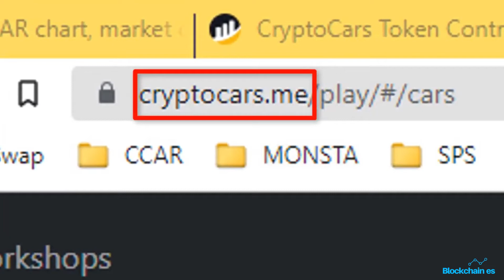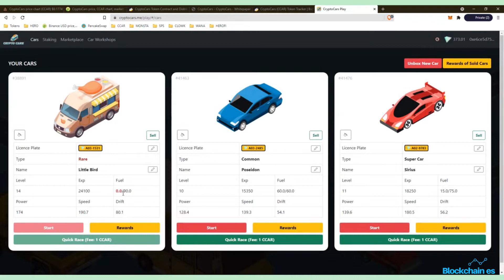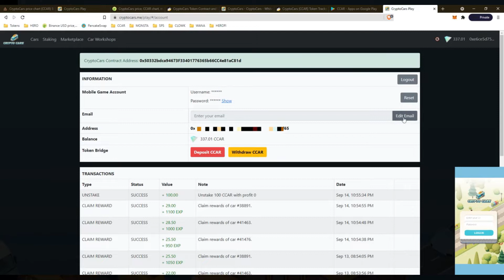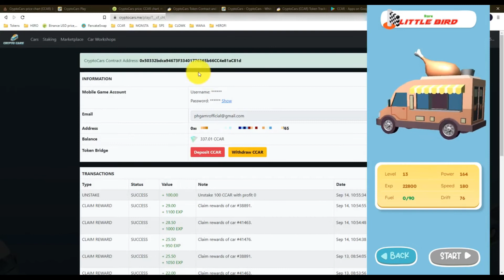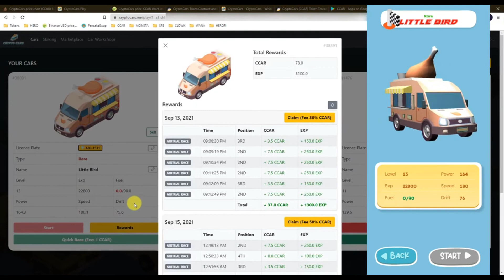Cómo Empezar en Crypto Cars Des de 0 | Guía para Principantes | Crypto Cars Tutorial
00:00 Qué es crypto cars
01:05 Cómo se juega
02:22 Cómo comprar tu primer coche
04:02 Cuánto se puede ganar
05:50 Otros aspectos a considerar

Conoce todos los detalles que debes saber para ser un experto en Crypto Cars y que necesitas concoer antes de empezar a jugar.